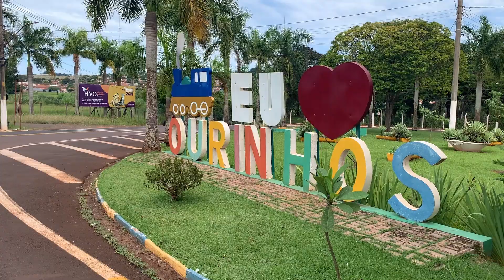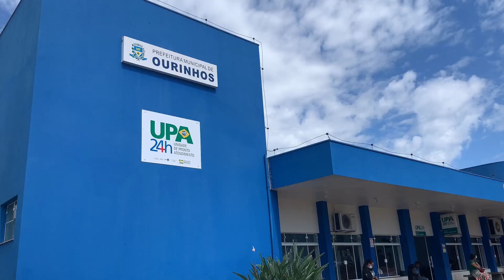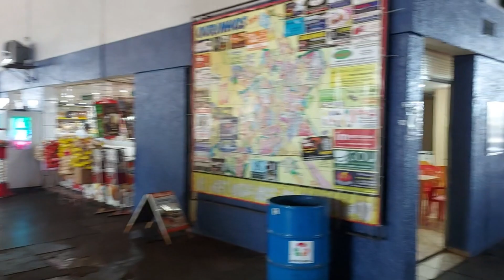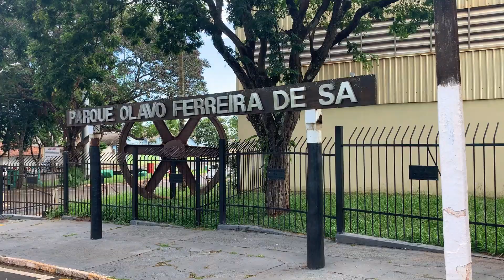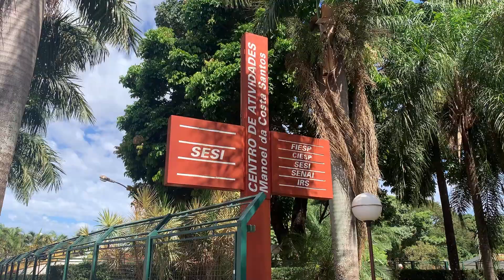MORAR EM OURINHOS NO INTERIOR DE SÃO PAULO - VÍDEO COMPLETO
Há varias cidades no interior de São Paulo com qualidade de vida de primeiro mundo.

Ourinhos é uma delas.

Nesse vídeo eu falo tudo sobre viver lá, citando os pontos positivos e negativos.

GUIA  " COMO ESCOLHER A MELHOR CIDADE PARA MORAR NO BRASIL OU EXTERIOR "

GUIA DE VIAGEM " COMO VIAJAR BEM GASTANDO POUCO"